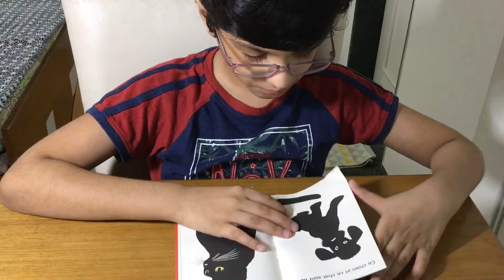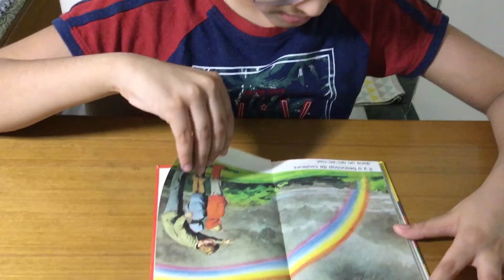Moksh Reads a French Book_5: Les Couleurs